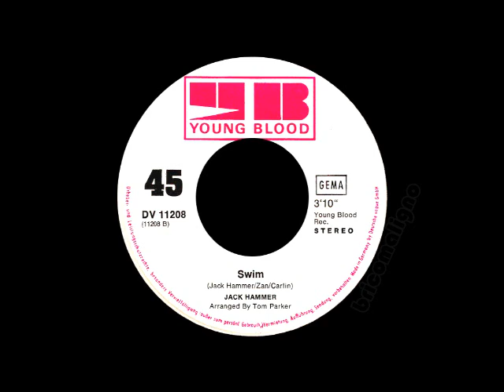Jack Hammer - Swim